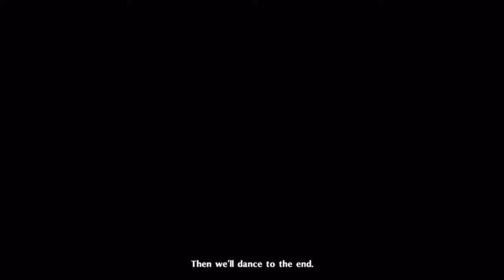A New Foe Has Appeared #103 | Violet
In this episode of A New Foe Has Appeared, we talk about Violet from Persona 5 Royal

[TIMESTAMPS]
0:00 ➤ Intro
4:55 ➤ Gimmick
6:09 ➤ Moveset
8:25 ➤ Alts (Sorry for the Typo in the video)
8:37 ➤ Classic Mode
9:05 ➤ Stage
10:14 ➤ Outro